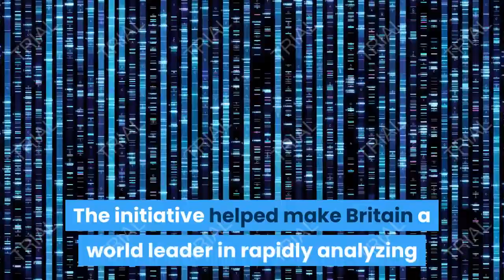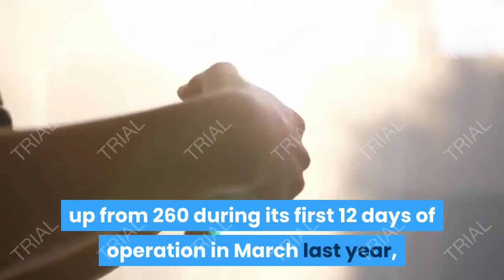UK Variant Hunters Lead Global Race To Stay Ahead Of COVID | Uk New Variant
When a virus replicates or makes copies of itself, it sometimes changes a little bit, which is normal for a virus. These changes are called “mutations”. A virus with one or more new mutations is referred to as a “variant” of the original virus.